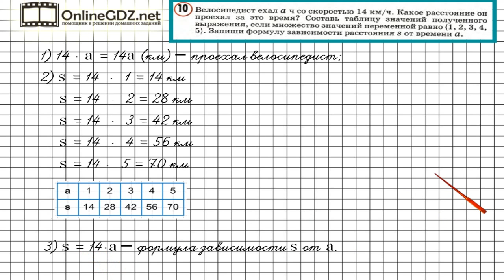Урок 26 Задание 10 – ГДЗ по математике 4 класс (Петерсон Л.Г.) Часть 1